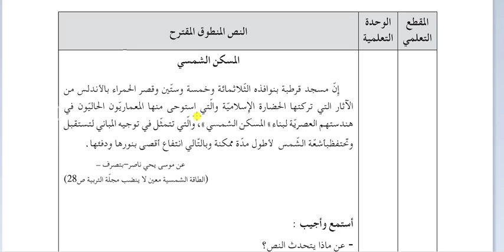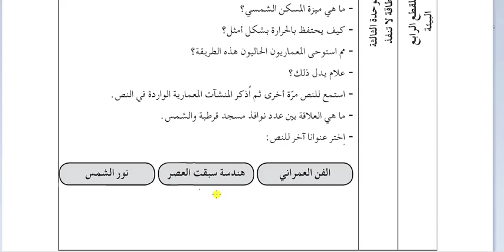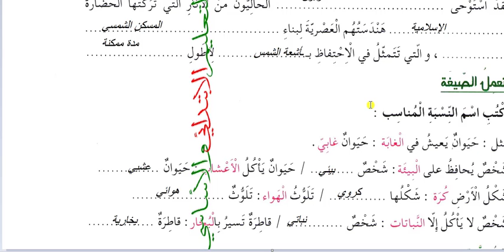المسكن الشمسي مع حلول الأنشطة صفحة 48 اللغة العربية للسنة الرابعة ابتدائي